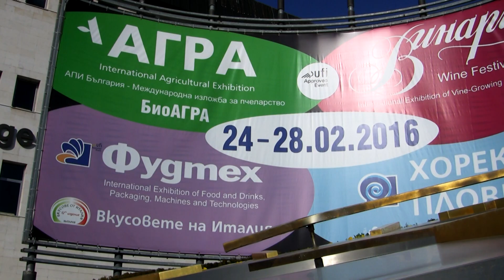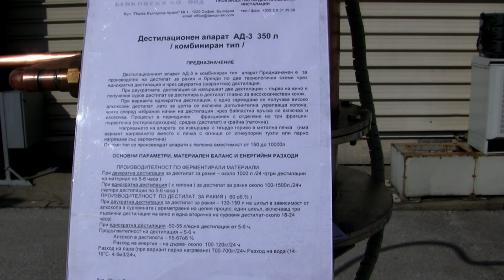Distillation equipment for alcohol industry - Bulgaria - Казан за дестилация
Distillation equipment - Казан за дестилация на ракия, бренди, уиски, пречистен зърнен спирт и биоетанол - Bulgaria - Дестилация на висококачествени продукти